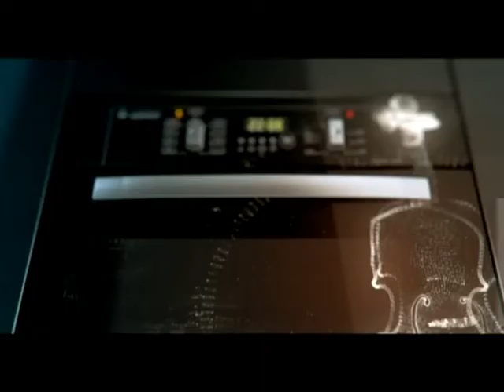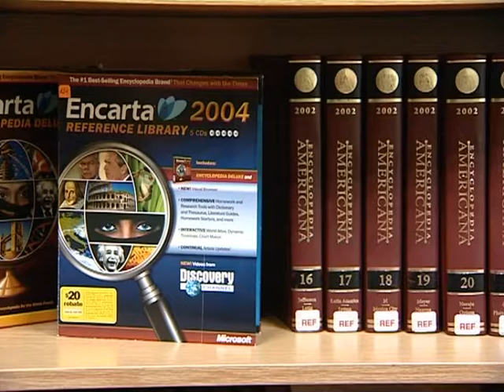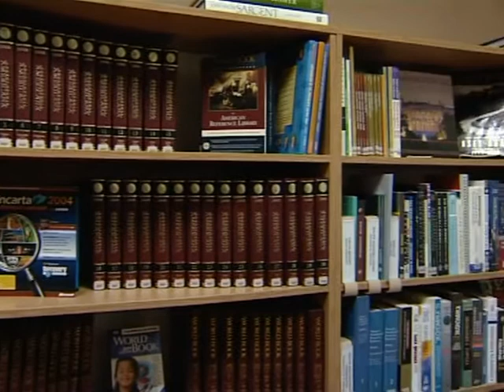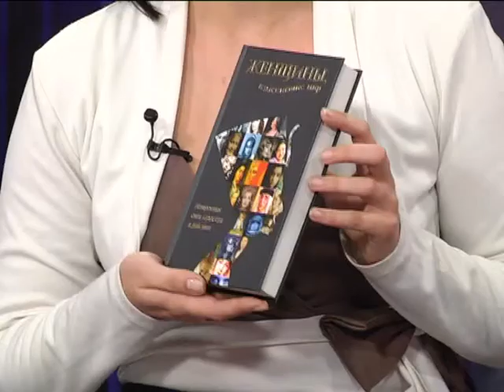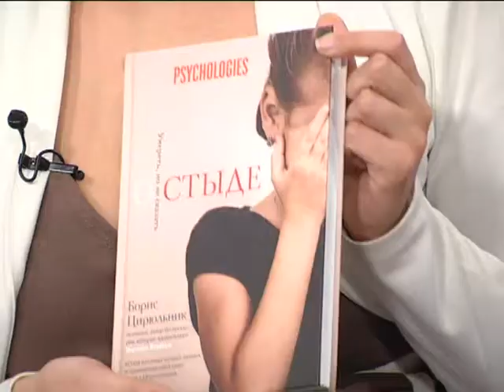Добрый вечер, Гомель! эфир 9 11 2015 Артисты цирка, рекордсмен Книги рекордов Гинесса